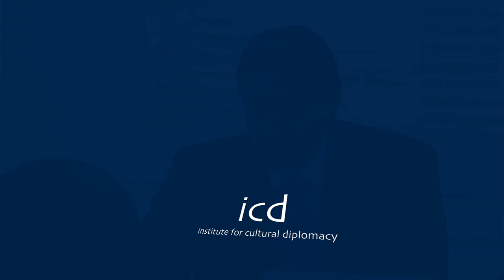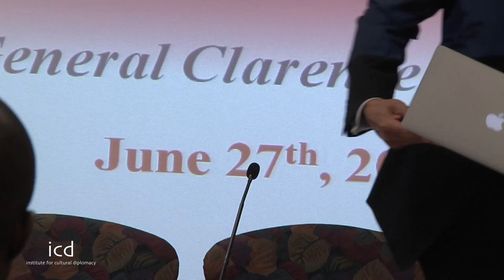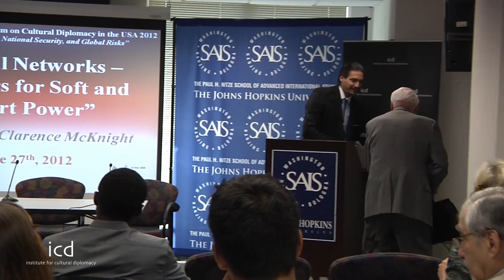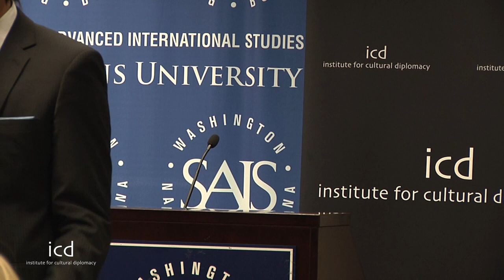Clarence McKnight (Former Director - Command, Control, and Communications, US Joint Chiefs of Staff)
"Global Networks - Enablers for Soft and Smart Power"
A Lecture by Lt. General Clarence McKnight (U.S. Army General; Former Director - Command, Control, and Communications, US Joint Chiefs of Staff)
The International Symposium on Cultural Diplomacy in the USA 2012
"A Global Dialogue about Cultural Diplomacy, National Security and Global Risks"

Center for Transatlantic Relations, Johns Hopkins University
(Washington D.C, June 27th, 2012)